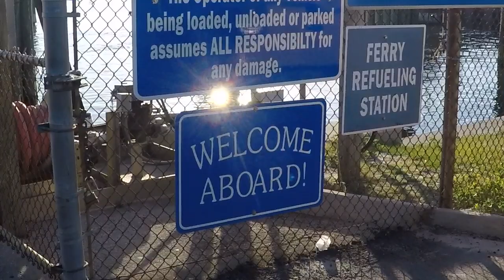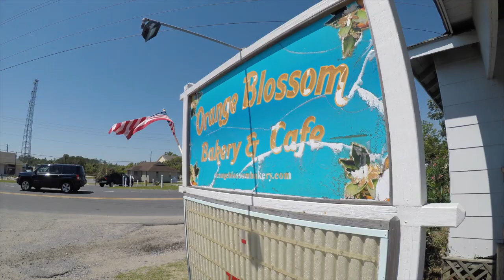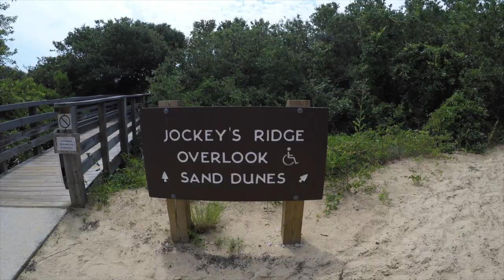Van Life: An Outer Banks Adventure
Living the sweet life, kiteboarding, lighthouse climbing, and beaching it up; exploring the best that North Carolina's Outer Banks has to offer!

Van life provides us with the chance to wander, explore, and play in some of the most beautiful places in the world, and we love sharing these videos with you!

Happy Travels,
Kate & DJ